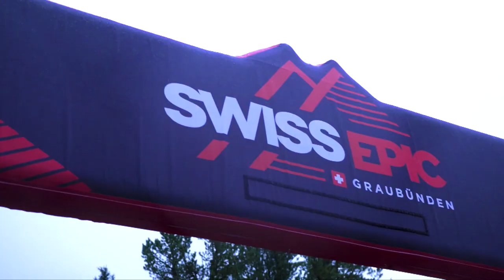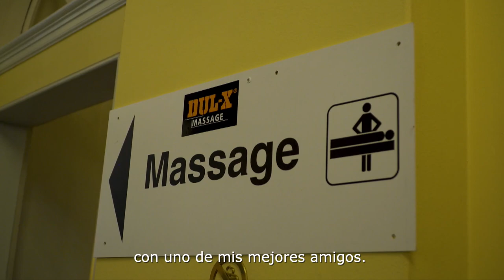Swiss Epic 2019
En este reportaje decidimos pasarnos por la región suiza de Graubuenden que fue el escenario de la sexta edición de la Swiss Epic, la principal carrera de bicicleta de montaña en Europa. Reportaje emitido en el programa VadeBikes de Teledeporte.